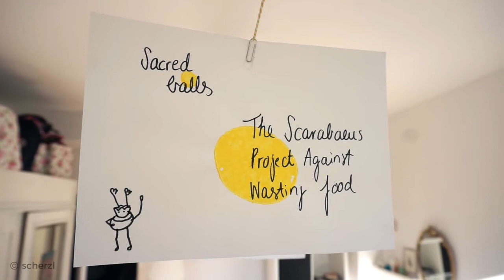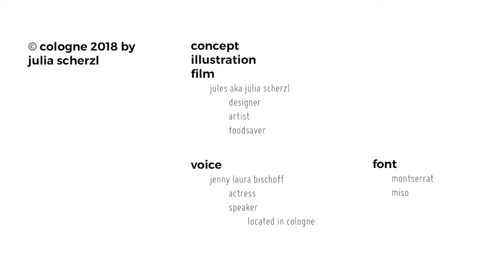Sacred balls - The Scarabaeus Project Against Wasting Food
With this video I want to introduce myself as a designer and concept artist in the field of „social culinary concept art“. This clip is showing my attitude towards food and gives information about my political orientations.
My first goal is to shake you up and make you think about food waste more carefully.

Cheers,
Jules